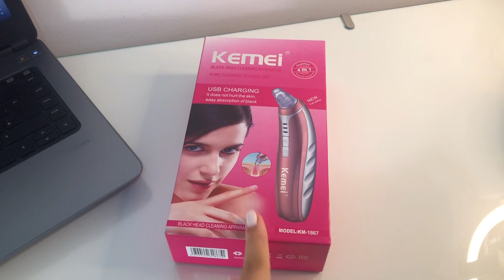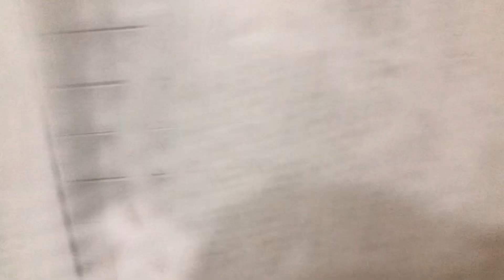روتين العناية قبل الدخول المدرسي📚🌸| ماسك للشعر👩🏻و الوجه🥰،ازالة الرؤوس السوداء🌝…عناية كاملة🦋